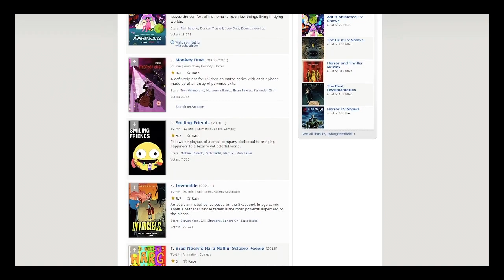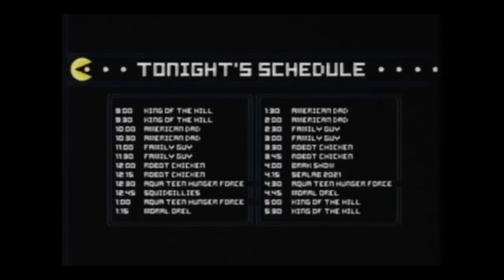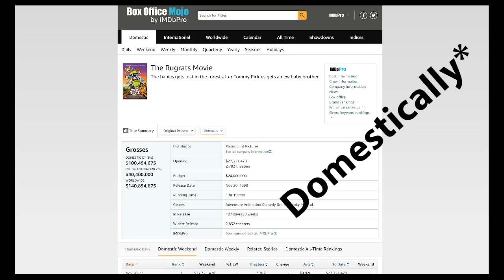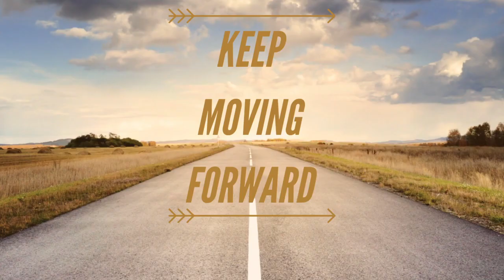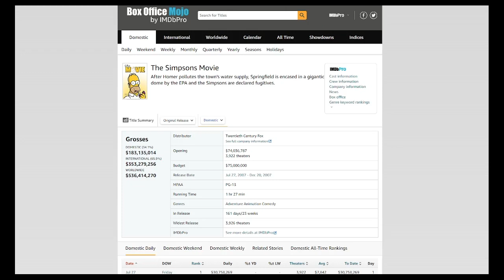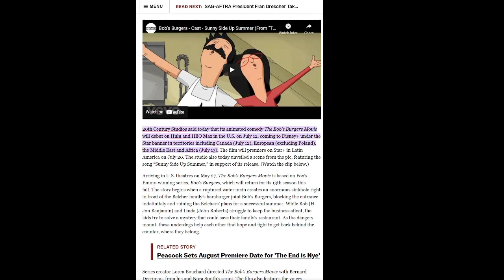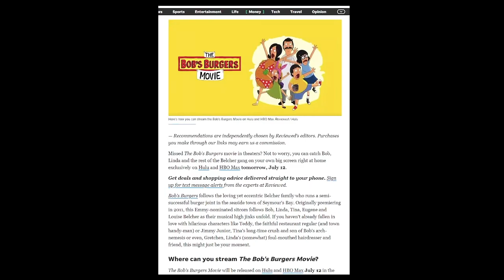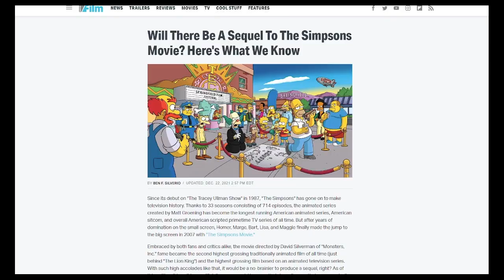The Bob's Burgers Movie: Ending an Era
Recently, The Bob's Burgers Movie was released on streaming, and it got me thinking about the other films like it. This video recalls many of my experiences with these flicks, and details my argument for why studios should continue to make these types of movies. I hope you all enjoy!

00:00 Intro

01:51 South Park: Bigger, Longer, and Uncut

03:19 The SpongeBob SquarePants Movie

05:26 The Simpsons Movie

08:45 The Bob's Burgers Movie